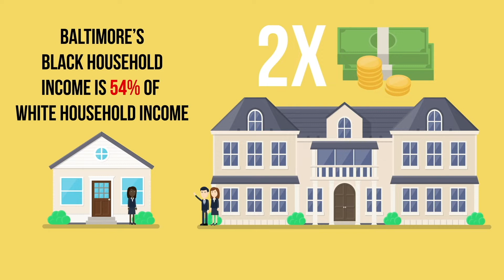History of Systemic Racism Video Preview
Produced By Associated Black Charities | 2019